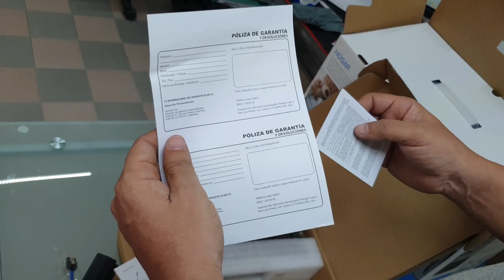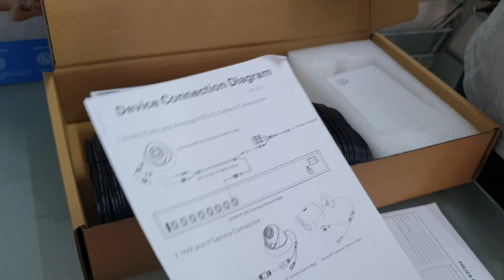Kit de Cámaras de Seguridad DAHUA 720P l Unboxing en Español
Hicimos un unboxing de las cámaras Dahua 720p